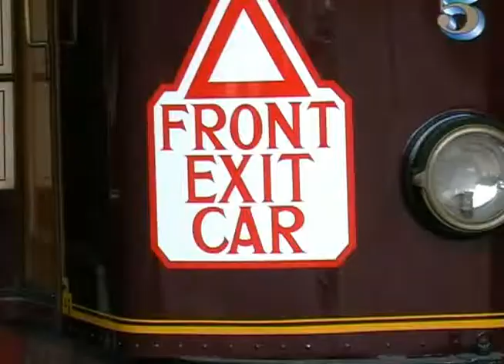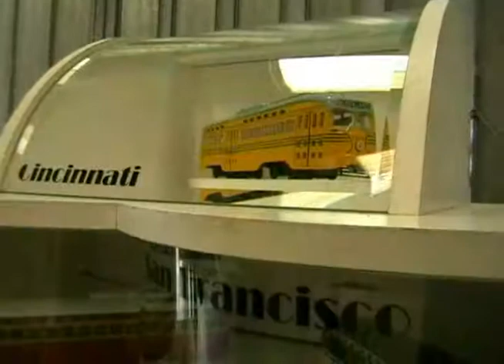Crich Tramway Village, Derbyshire - June 2007 - The British Challenge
A short video of our visit to Crich Tramway Musem without any commentary or fancy graphics.